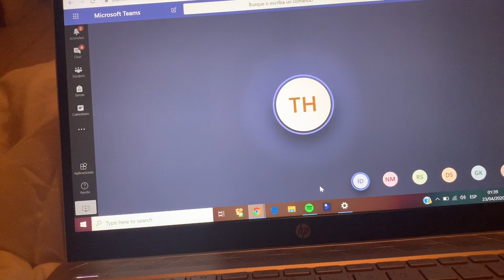MIS CLASES EN LINEA DESDE BÉLGICA EN LA MADRUGADA 😭 - El diario de Danielle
Canal principal: Danielle De Smet

Gracias por ser parte de ésta familia y acompañarme en esta aventura llamada VIDA!